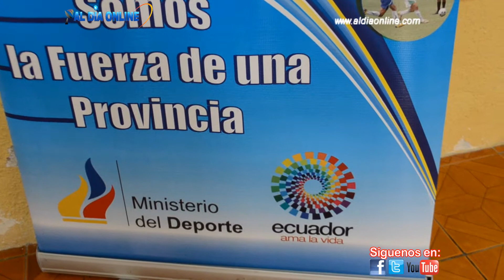LIC, TANIA PULE DELEGADA MINISTERIO DEL DEPORTE